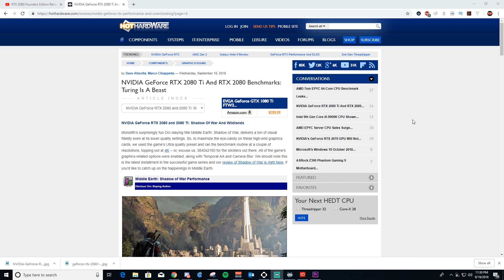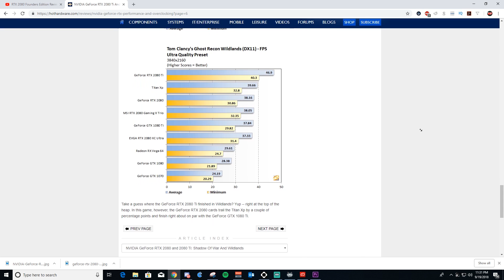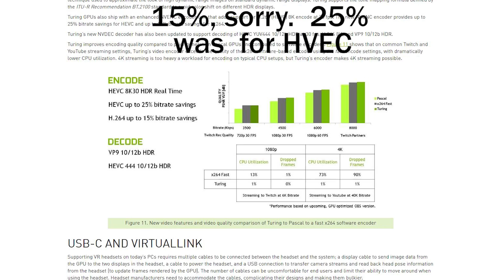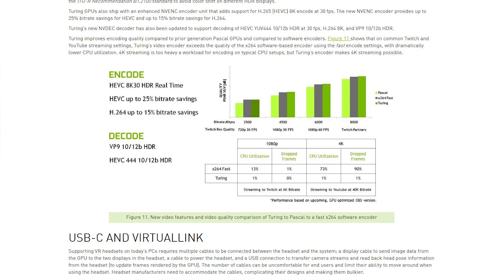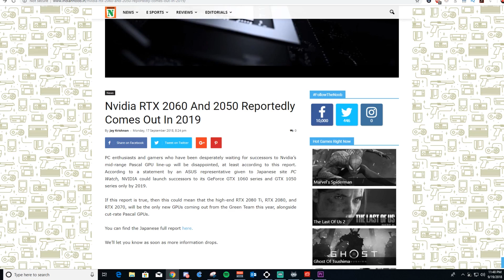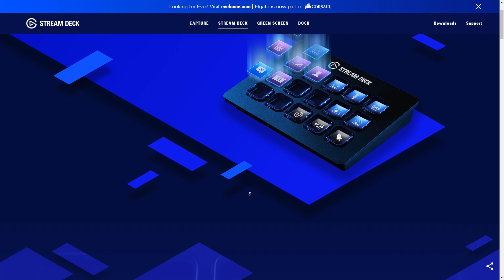NVIDIA NVENC Recieved a MAJOR BUFF with RTX!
This video discusses the performance of RTX and how NVENC got a major update that will make single PC streaming and gaming at 1080p/60 up to 4K possible with little to no performance hit on your game.

If you are using or are going to use Streamlabs OBS as a result of this channel, click here to download it This will pay me a little change for you downloading and intalling it.  Thanks!